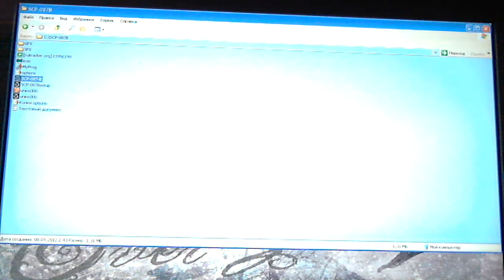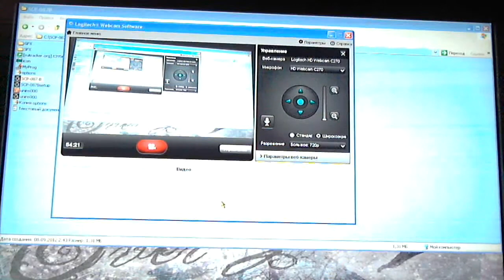SCP-087-B mod by CmElektrik Walkthrough - прохождение (Rus comment) part02